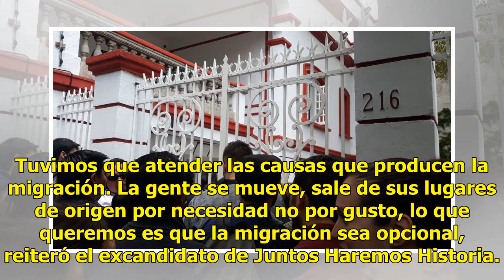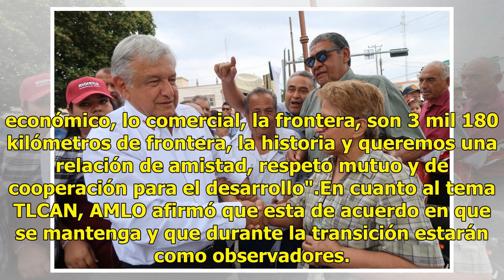AMLO anuncia primera reunión con gobierno de Estados Unidos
La reunión del virtual presidente electo de México, Andrés Manuel López Obrador, con funcionarios del gabinete del presidente de EU, será este viernes entre la 1 y 2 de la tarde. Leer más: Descartan que AMLO cambie la estrategia energéticaParte del gabinete de AMLO estarán presentes durante la reuni...